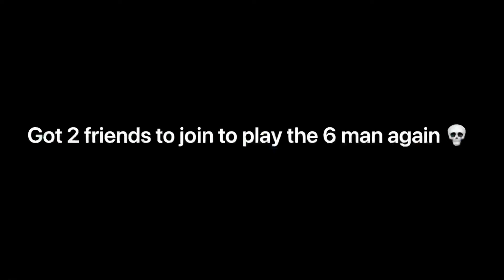3v6'd a Party After My Team Rage Quits!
Tried to 1v6 a party but my team of randoms left so I got reinforcements